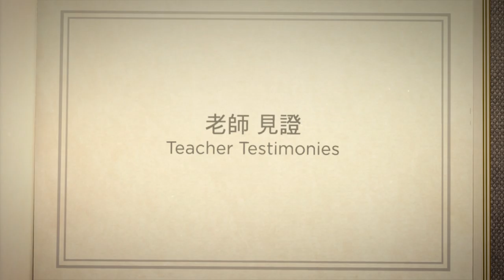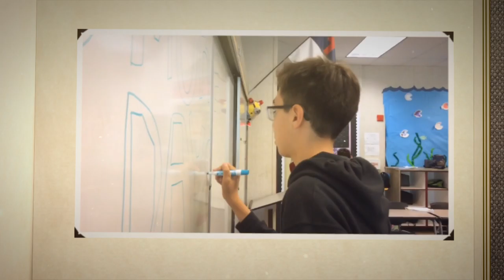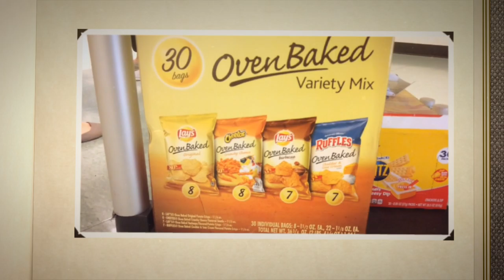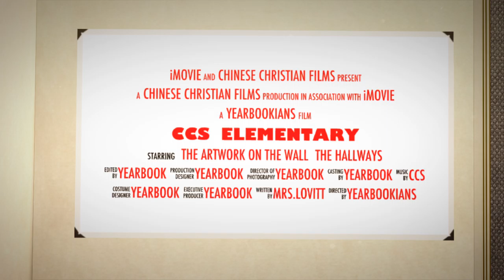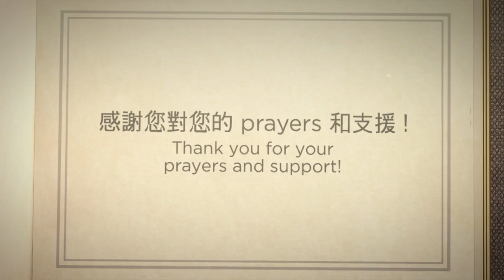CCS Sunday Video Mandarin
January 2017